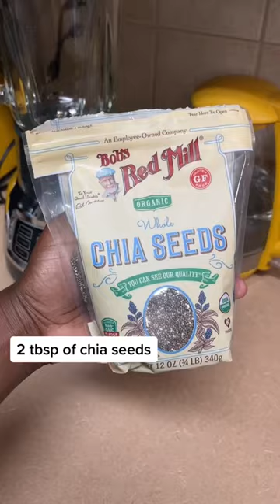Supercharge Your Weight Loss with These Nutrient-Packed Smoothies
Looking for an easy and delicious way to support your weight loss goals? Check out this tasty weight loss smoothie recipe that's packed with nutrients and perfect for a busy morning or midday snack.

In this video, I'll walk you through the step-by-step process of making this smoothie and share some tips on how to customize it to your taste preferences. Plus, I'll explain the science behind why this recipe works so well for weight loss.